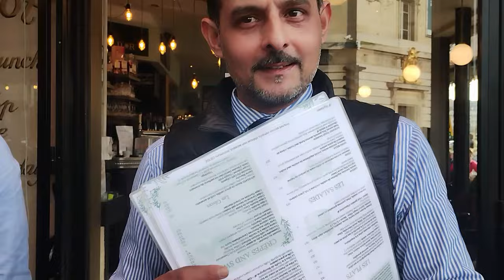Paris Travel Tips: Top Best Places to Visit in Paris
Discover the top destinations to explore in the beautiful city of Paris with these helpful travel tips. Whether you're a first-time visitor or a seasoned traveler, this guide will take you through the must-see attractions and hidden gems that make Paris a truly unforgettable destination.

Start your journey at the iconic Eiffel Tower, where you can enjoy panoramic views of the city from the top. Stroll along the Seine River and take in the stunning architecture of Notre Dame Cathedral. Explore the artistic enclave of Montmartre and visit the Sacré-Cœur Basilica for a breathtaking view of the city below.

Indulge in delicious pastries at a local bakery and savor a traditional French meal at a cozy bistro. Wander through the charming streets of Le Marais and browse the boutiques for unique souvenirs. Visit the Louvre Museum to see famous works of art like the Mona Lisa and Venus de Milo.

Experience the vibrant nightlife of Paris by exploring the trendy bars and clubs in the Marais district. Take a leisurely cruise on the Seine River at sunset and watch the city come alive with lights. Don't forget to visit the Palace of Versailles for a glimpse into the opulent lifestyle of French royalty.

With these Paris travel tips, you'll be able to make the most of your time in this enchanting city. From iconic landmarks to hidden treasures, Paris offers something for every type of traveler. Plan your itinerary wisely and immerse yourself in the rich culture and history that make Paris one of the most beloved destinations in the world.

Musee d'Orsay
Louvre Museum
Notre Dame Cathedral
Seine River
Arc de Triomphe
Luxembourg Gardens
Pompidou Center
Best Places
Eiffel Tower
Champs Elysees
Palace of Versailles
Sainte Chapelle
Sacre Coeur
Disneyland Paris
Latin Quarter
Opera Garnier
Place de la Concorde
Travel guide
Tourist attractions
Vacation ideas
French culture
City of Light
Europe travel